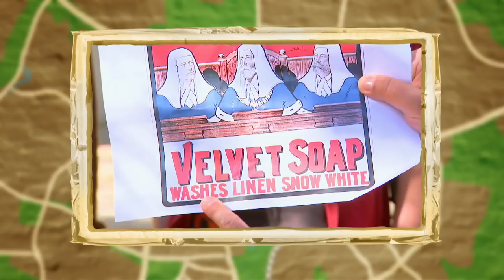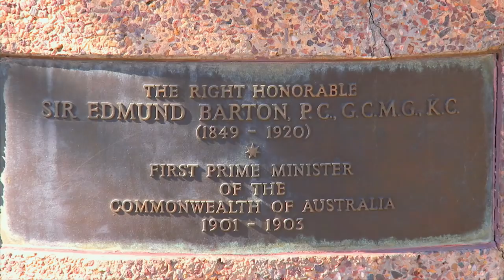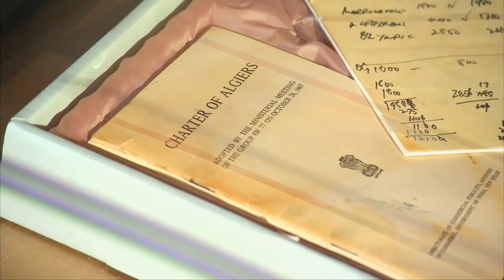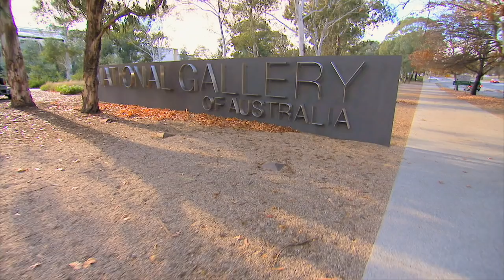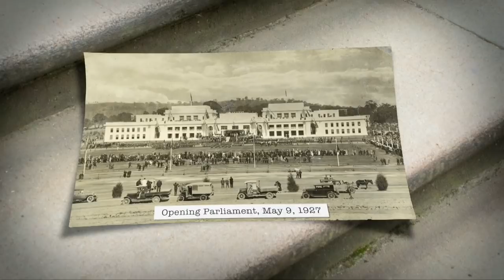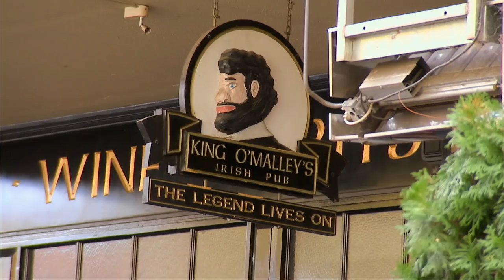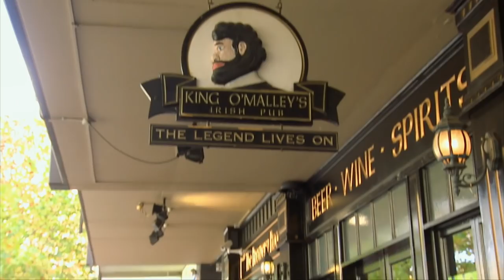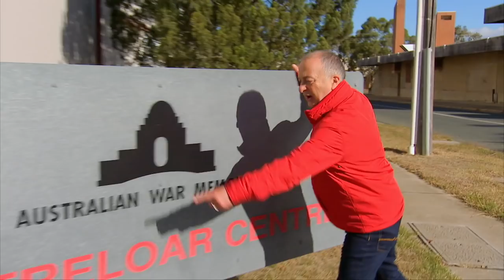Tony Robinson's Time Walks | S2E4 | Canberra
CANBERRA
If you thought Canberra was nothing but pollies and public buildings…think again. Tony’s walk through the nation’s bush capital proves that the city its founding fathers built to rival the great European capitals is chock-a-block with some very surprising hidden history.